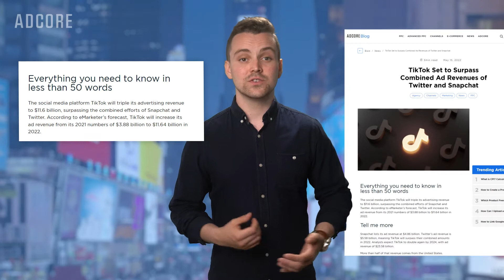TikTok Set to Surpass Combined Ad Revenues of Twitter and Snapchat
Our top story today:

TikTok will triple its advertising revenue to $11.6 billion, surpassing the combined efforts of Snapchat and Twitter. According to eMarketer’s forecast, TikTok will increase its ad revenue from its 2021 numbers of $3.88 billion to $11.64 billion in 2022. With the growing engagement, TikTok can triple its ad revenue, helping them surpass the ad revenue of both Twitter and Snapchat combined!